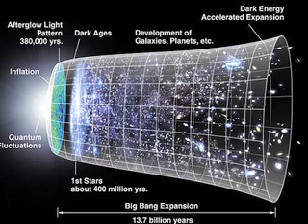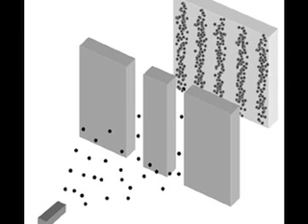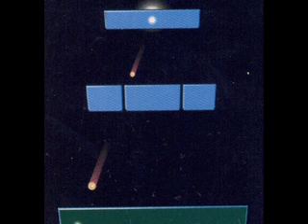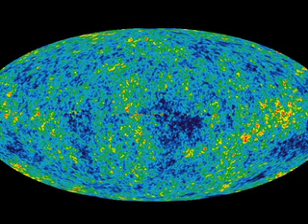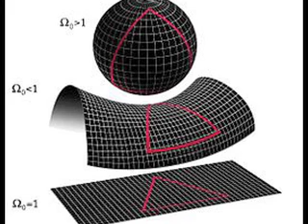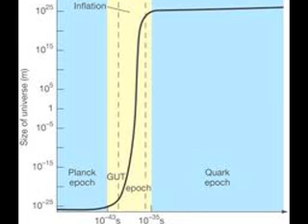Collective Consciousness Explained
Modern science has finally caught up with eastern philosophy.
First half is an outline of the scientific concepts involved, second half is an argument for the existence of a universal collective consciousness (or as I like to call it "God Mind")